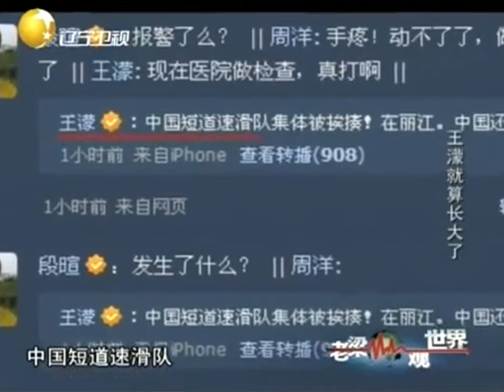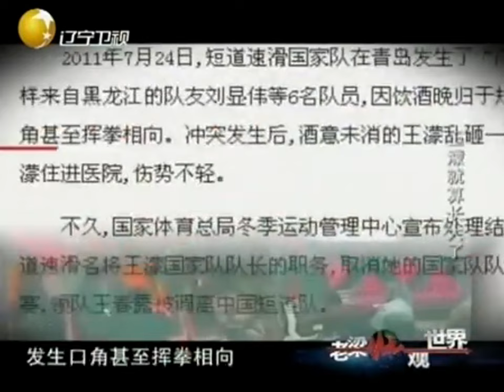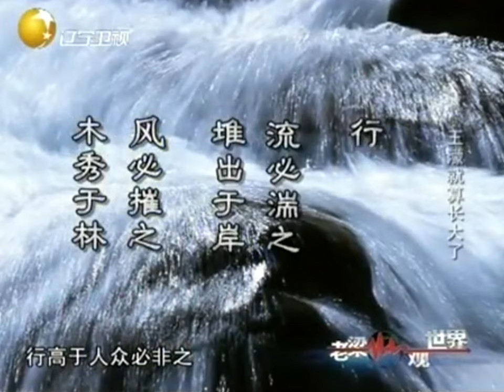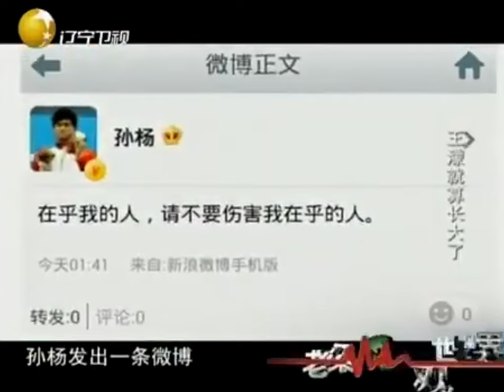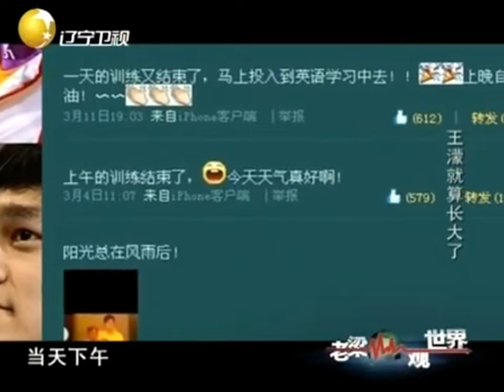FULL【老梁觀世界】第二季 第四十二期：王濛就算長大了丨媒體熱議」王濛長大了」 410天的禁賽，讓王濛學會了什麼